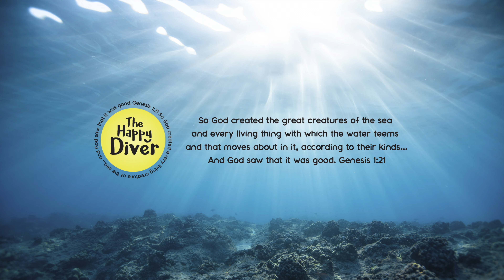Rubbish Removal & Golfer!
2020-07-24 Scuba Dive - Australia - Victoria - Warrnambool - Eagle Rock - Rubbish Removal. Golfer, Sponge, Southern Rock Lobster, Southern Sea Carp, Sea Sweep, Blacklip Abalone, Anemone, Eight-armed Seastar, Sea Urchin, Zebrafish, Magpie Perch, & more. Happy, I like Happy, Happy is good :)